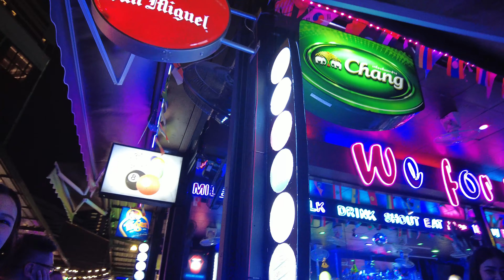Current Bangkok RED LIGHT District! (Sukhumvit Soi 7, August 2023)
Camera set up I use